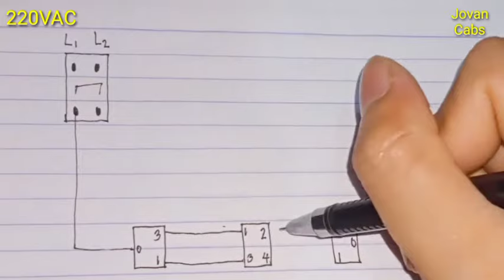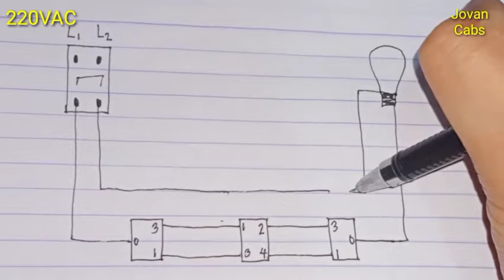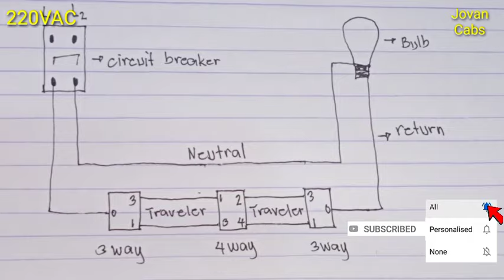SIMPLIFIED DIAGRAM OF 3WAY & 4WAY SWITCH WIRING CONNECTION